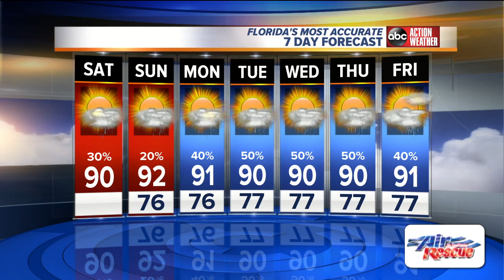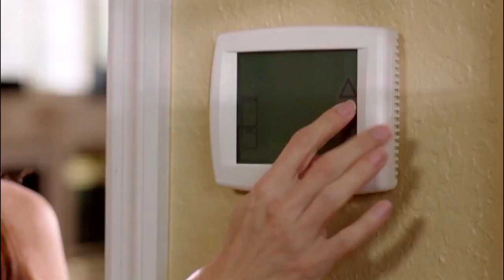Florida's Most Accurate Forecast with Shay Ryan on Saturday, July 27, 2019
More sun and heat with less rain today!